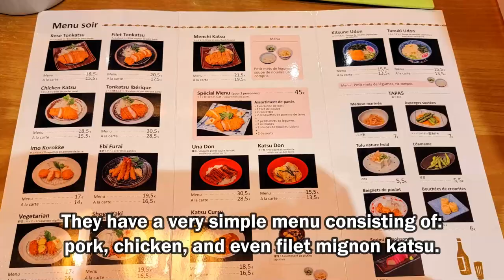Tonkatsu Tombo | Specializing in Japanese Katsu Dishes | Eating Adventures in Paris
Tonkatsu Tombo is located at:
Tonkatsu Tombo, 14 Rue de l'Arrivée, 75015 Paris

Delicious Japanese tonkatsu and the service was excellent!
Entire meal including drinks was €42.50 (approx. $46 USD)